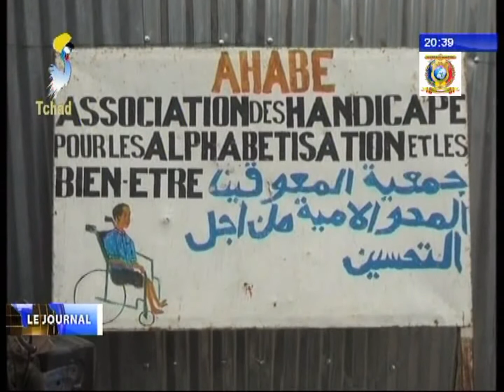Remise des dons par la Fondation Grand Coeur